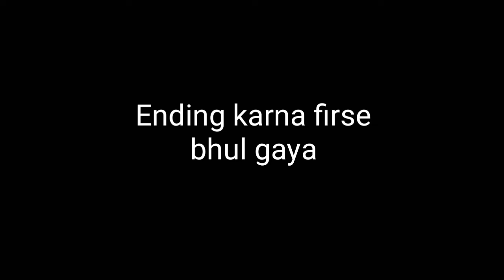Where I spent my YouTube Sponsorship money 💰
Guys this is my new vlog on my YouTube channel in this video I spent my YouTube sponsorship money on my harmonium service or ek naya family members aa Chuka h sparsh ke ghar par to dekho vlog .